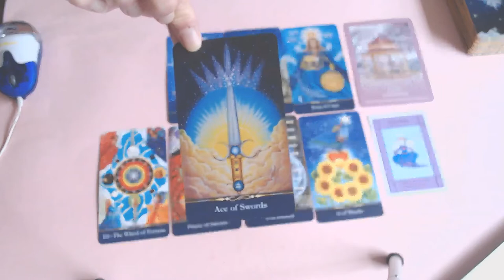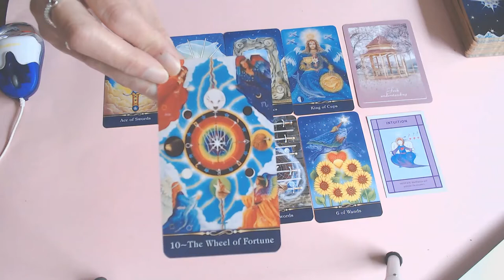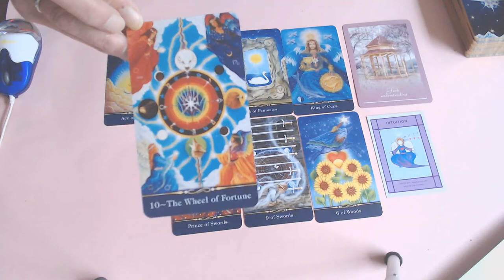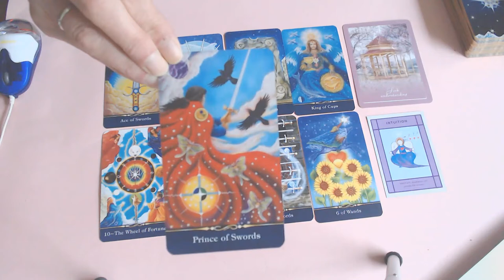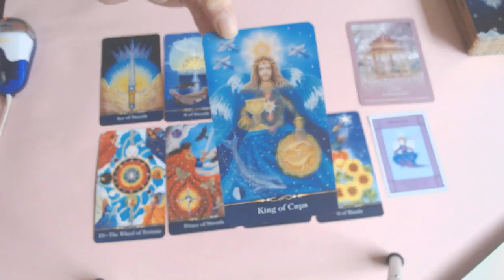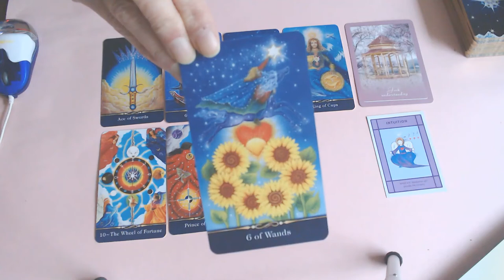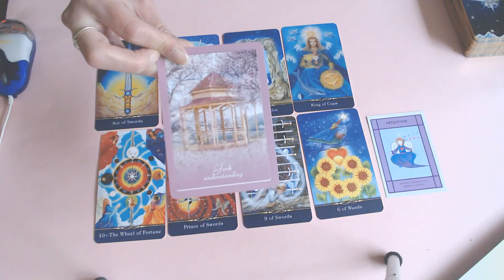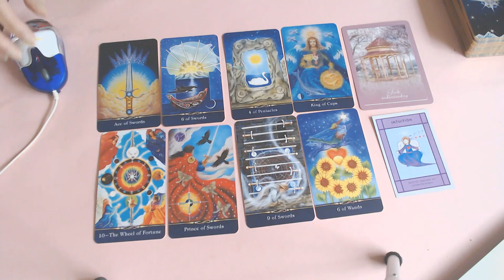TAURUS 12TH TILL 18TH OCTOBER 2020/VICTORY, YOUR IN TOP FORM! BUT SET YOUR BOUNDERIES!